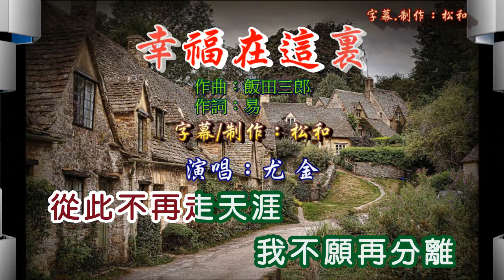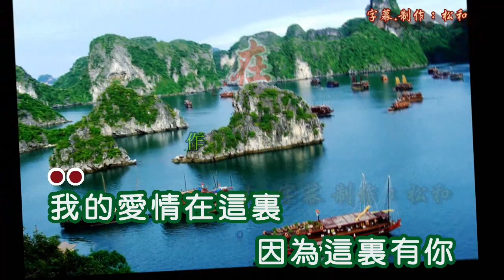尤金 ~ 幸福在這裏